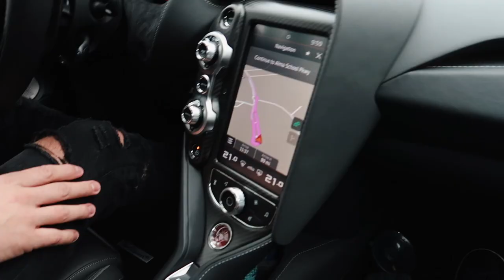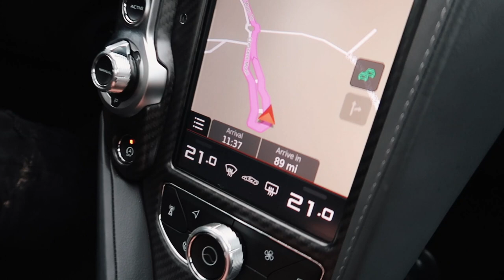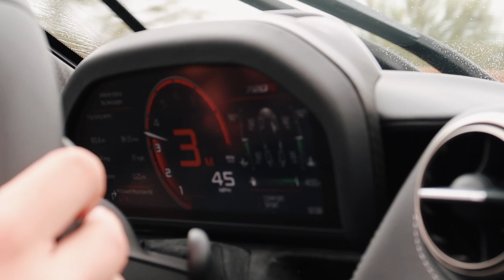How Car YouTubers buy Supercars (The truth) | Ft. McLaren 720s Spider!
Kol's Instagram: @DRIVEWITHKOL